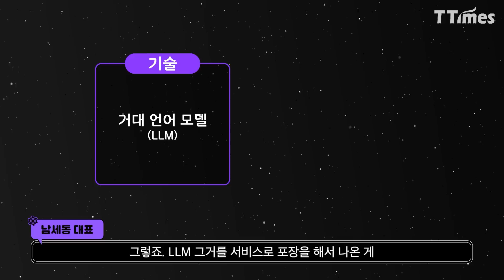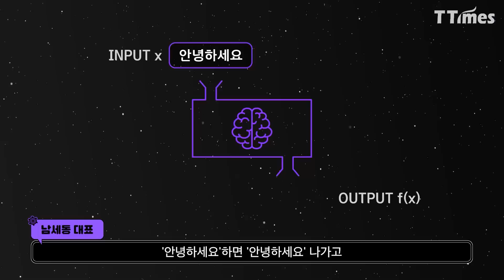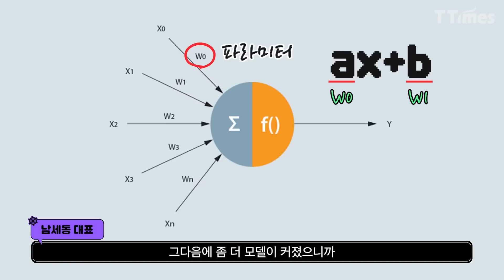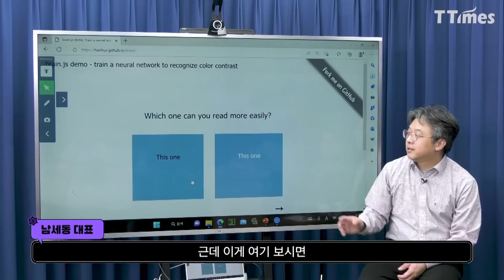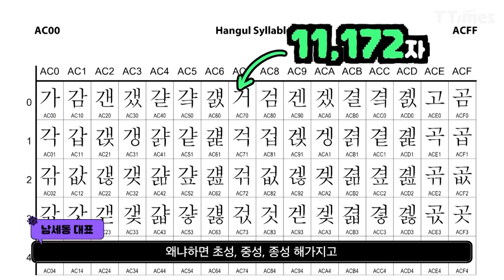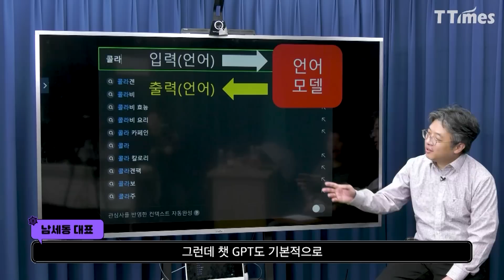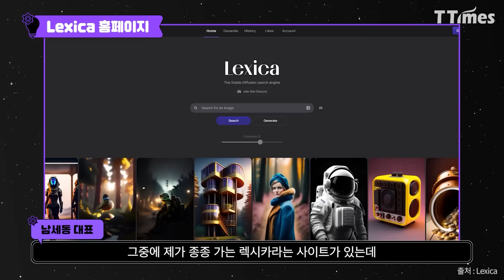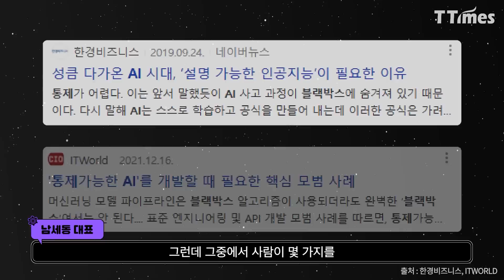챗GPT의 언어정복의 비밀(남세동 보이저엑스 대표)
많은 분들에게 엄청난 사랑을 받았던 ‘남세동의 챗GPT 특강’ 3편을 전부 모았습니다. 시간내서 제대로 챗GPT의 작동원리를 공부해보시죠. 베일에 싸인 챗GPT의 엔진룸을 샅샅이 공개합니다. 이 영상만 보면 ‘아~ 거대언어모델(LLM)이라는 것이 이렇게 돌아가는구나, 별 거 아니네’라는 생각이 드실 겁니다.

영상편집 = 이수연 디자이너

00:00 1차 함수만 알면 완벽하게 이해되는 챗GPT 작동 원리
41:59 질러놓고 수습하는 챗GPT의 말하기 방법
01:20:12 챗GPT가 이해하고 말한다는 증거